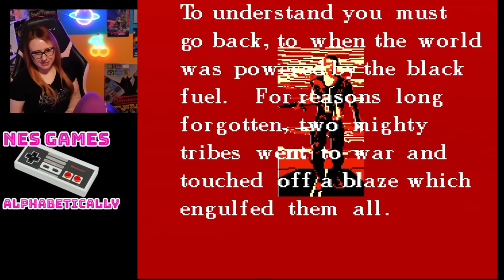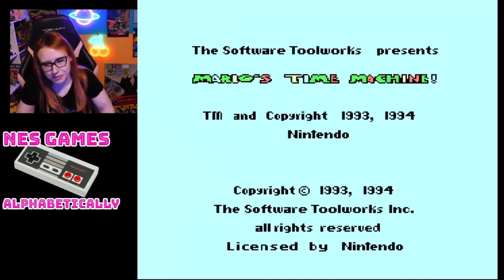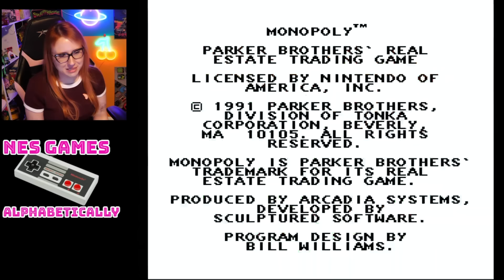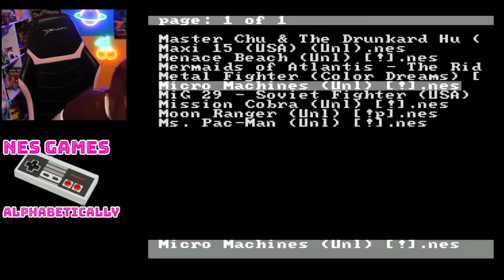NES Games Alphabetically - Letter M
Now it's time for NES games that start with the letter M! Enjoy!